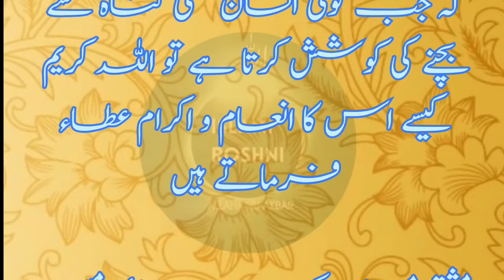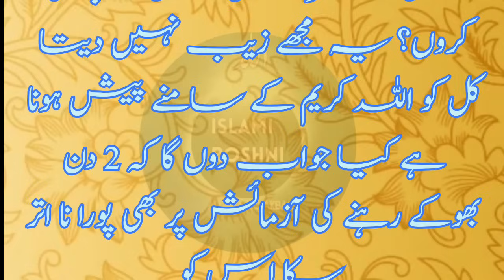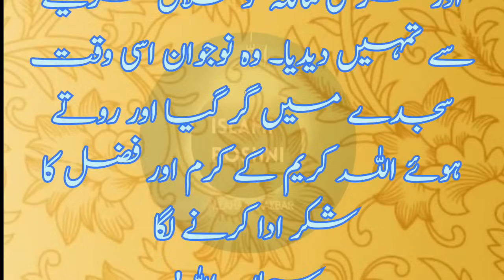Bangan Wali Doshiza | Allaha Kay Khof aur Sabar Ka Inaam | Sabar Ki Taqat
Bangan Wali Doshiza | Allaha Kay Khof Aur Sabar Ka Inaam | Sabar Ki Taqat | Sabar | Islami Roshni.

bangan wali doshiza
Allaha Kay Khof Aur Sabar Ka Inaam
Bangan
bangan
sabr
Sabar
sabar ka waqia
sabar kiy taqat
Allaha ka khoof
Allaha kay khof ka inaam
the power of patience
sacha waqia
sachy waqiat
islami waqiat wali video
urdu
urdu stories
islamic stories
kahani
kahaniyan
islami kahaniya
urdu kahani
islami waqiat
aik buzurg ka waqia
oliya karaam
oliya k waqiat
anbiya ka waqiat
oliya ka waqia
anbiya k waqiat
sachy waqiat
urdu poetry
indian muslim stories
indian muslim
indian stories
muhammad
quran
islami
islami roshni
roshni
Hazrat Muhammad (S A W W)